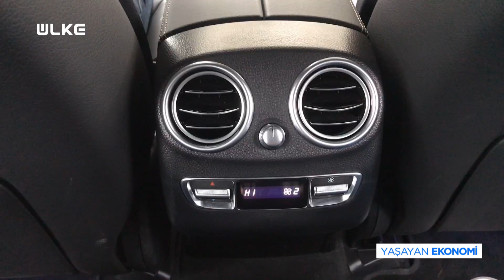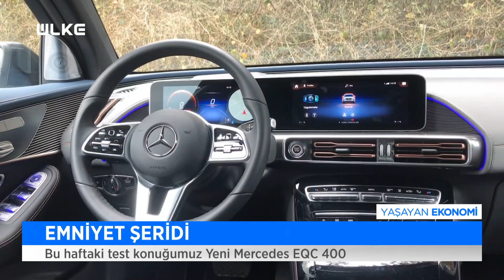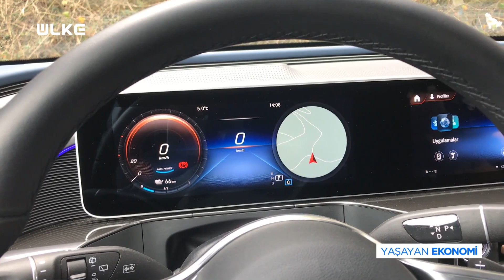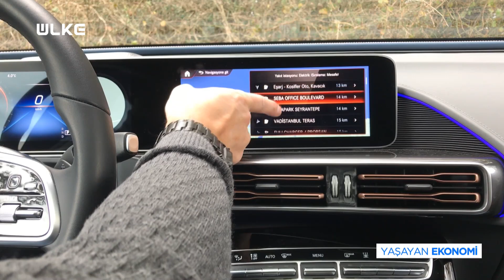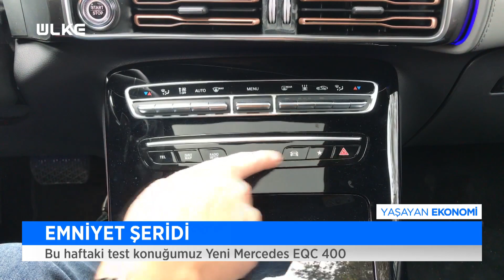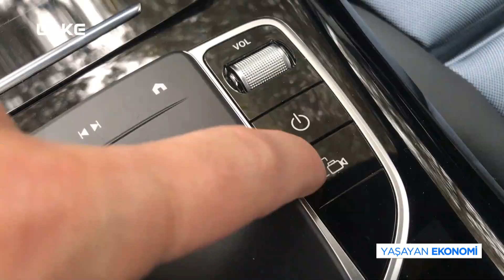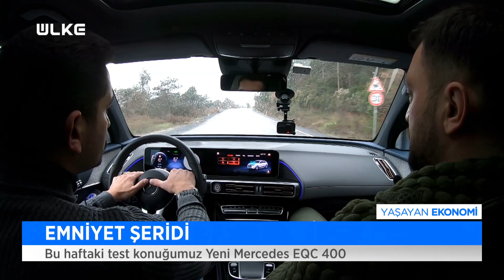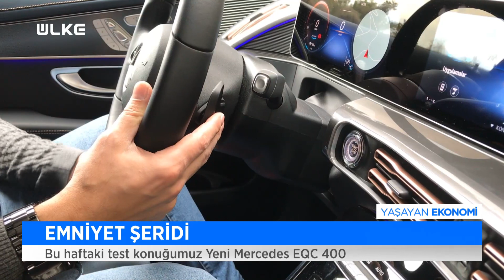Mercedes EQC400 Test Sürüşü | En Hızlı Elektrikli Otomobil Olabilir Mi?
Otomobil ve araba tutkunlarına özel, Mercedes EQC400 test sürüşü, fiyatları, incelemesi, motor hacmi ve daha fazlası videomuzda...